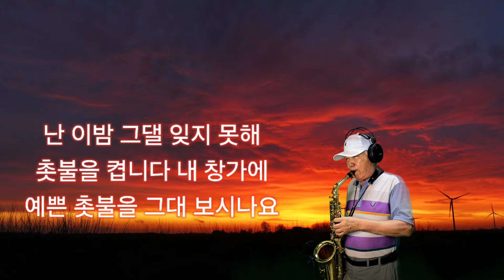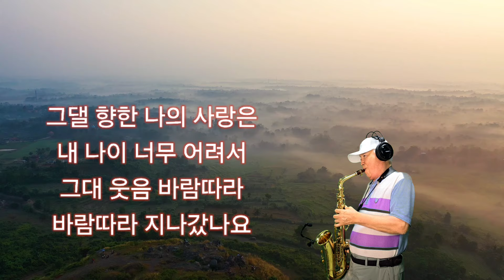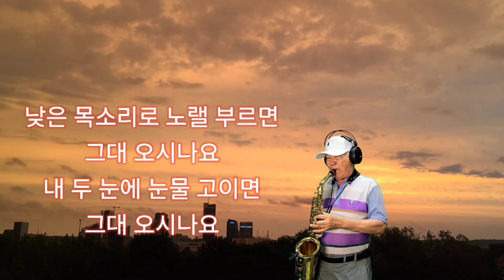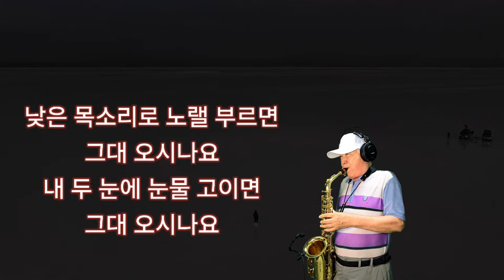🕯촛불 켜는 밤 lighting candles/전광용Alto Saxo🎷Covered by/가요/양하영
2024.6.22. 비오는 날 판교에서~